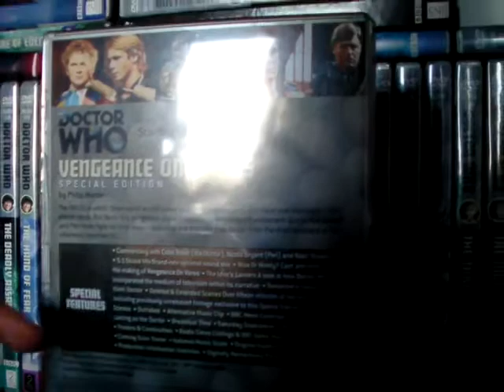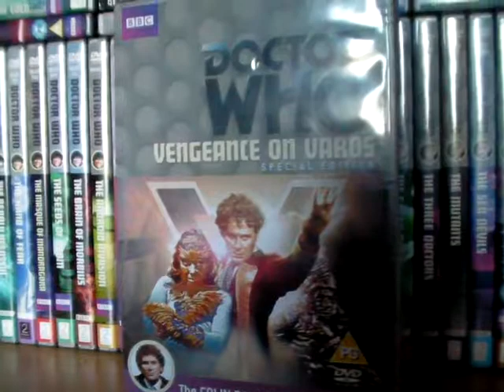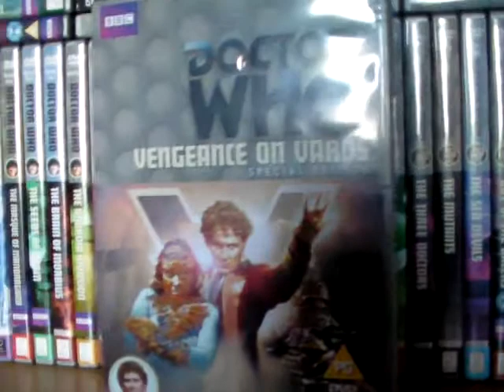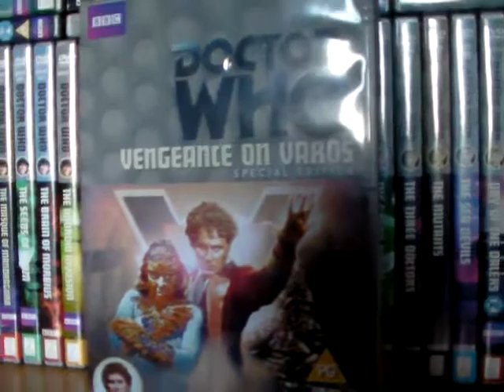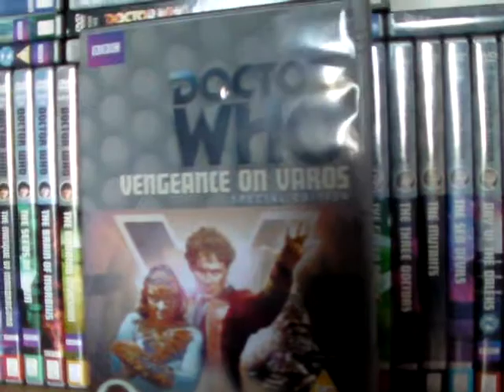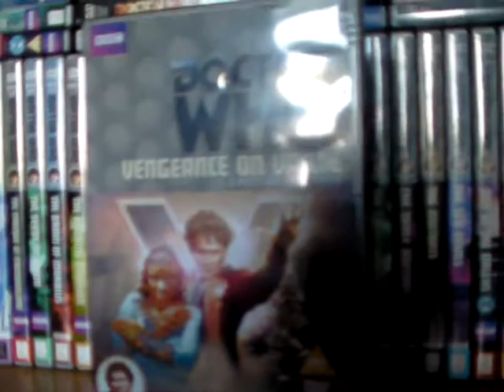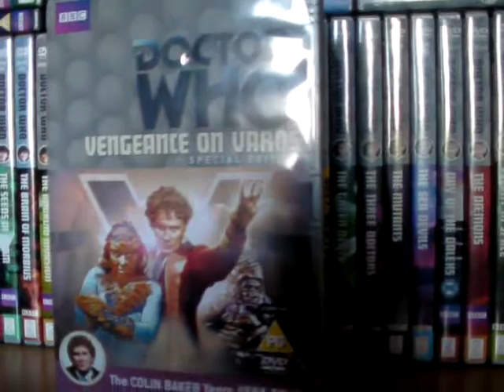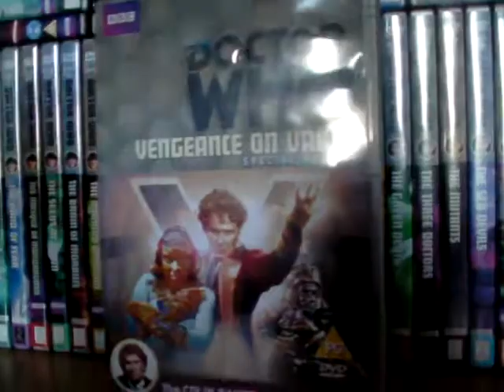doctor who vengeance on varos review